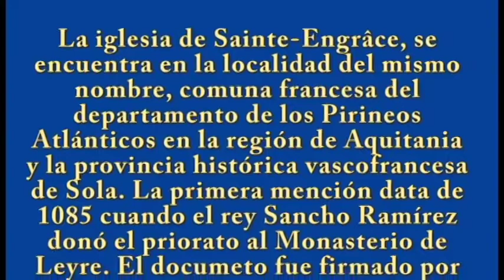Sainte Engrâce Église Sainte Engrâce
Visita a la iglesia de Santa Engracia en Sainte Engrâce, Francia